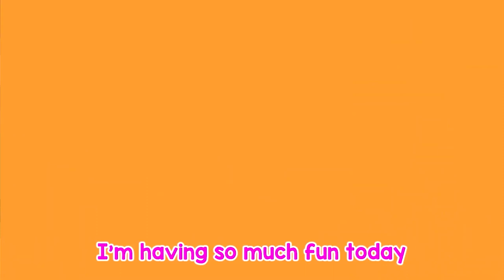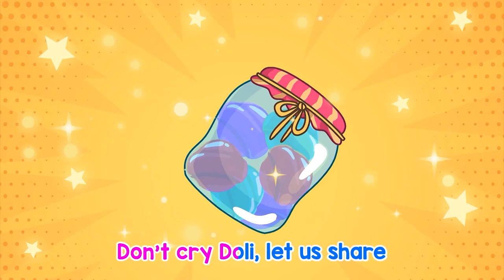🎵This Is Lollipop Song🍭🍬+ Zombies Hide & Seek + Hot And Cold Song+Bottle Milk Feeding Song│By BowBow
Songs:
📀This Is Lollipop Song
📀 Zombies Hide & Seek
📀 Hot And Cold Song
📀 Bottle Milk Feeding Song